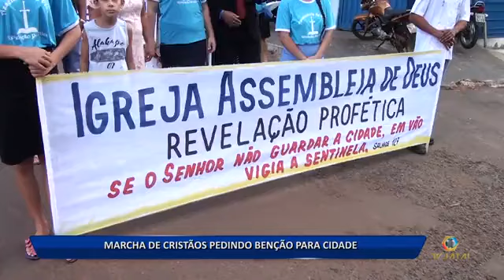05 03 15 MARCHA DE CRISTÃOS PEDINDO BENÇÃO PARA CIDADE